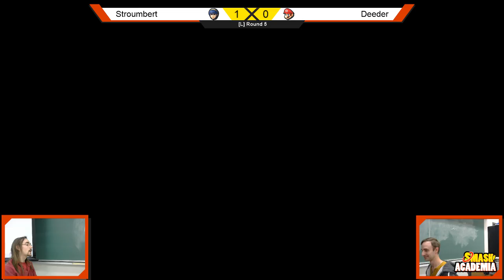Smash Academia #122 [Wii U] - Stroumbert (Marth) vs Deeder (Mario) - Losers Quarters